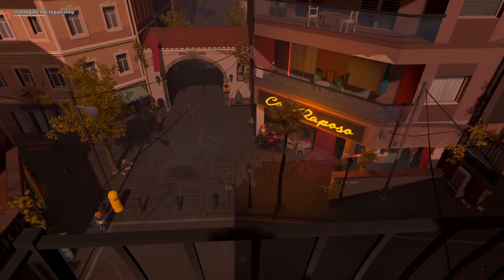The Flower Collectors - Developed by Mi'pu'mi Games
STRAIGHT FROM THE DEVS: Barcelona, 1977. An ex-cop in a wheelchair witnesses a murder, and teams up with a young ambitious journalist to bring the truth to light. With camera, binoculars and transmitter in hand, uncover the town’s secrets from your balcony in this soul-searching detective mystery.

RELEASE DATE: Apr 21, 2020
DEVELOPER: Mi'pu'mi Games GmbH
PUBLISHER: Mi'pu'mi Games GmbH